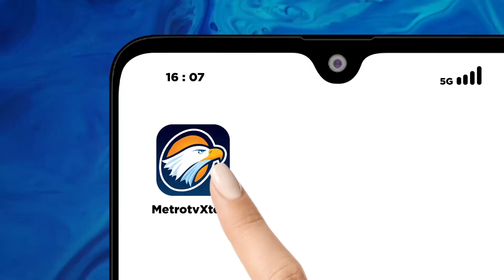Keindahan Pemandangan di Kuil Senkoji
MetroTV, Episode Journey Goes To Japan kali ini mengajak anda untuk mengikuti Minanty Rochantha dan Hiroaki Kato ke Senkoji Temple, sebuah kuil budha yang berada di lereng bukit.

Dilanjutkan dengan bersepeda dari Onomochi di Prefektur Hiroshima menuju Imabari di Prefektur Ehime, melewati Shimanami Kaido.

Jembatan penghubung 6 pulau di Jepang yang begitu populer dan ramah bagi pesepeda di mata dunia.